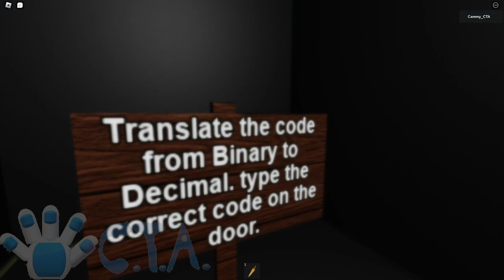Every Piggy Game In 2023 Be Like - Metro (Zompiggy Is Now A Cerberus...) | Roblox